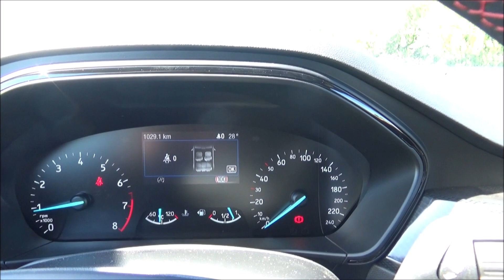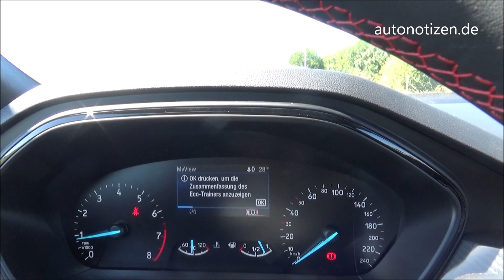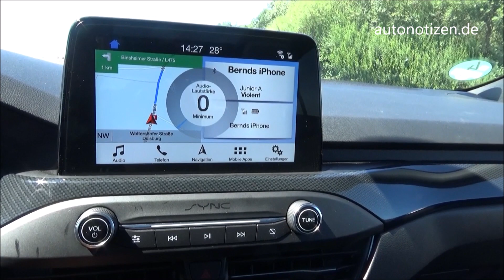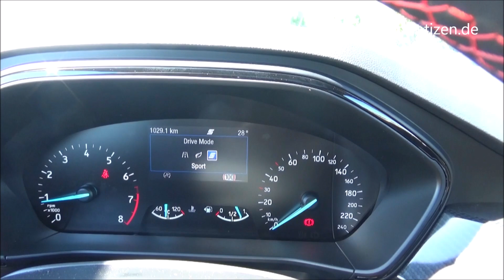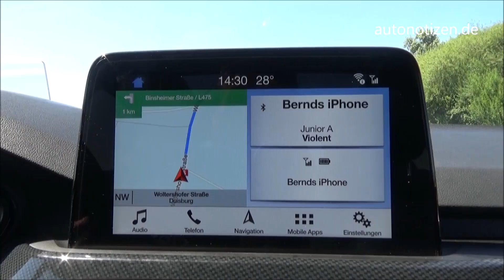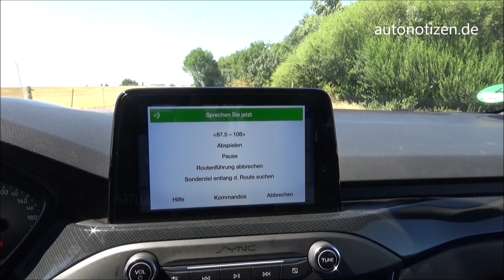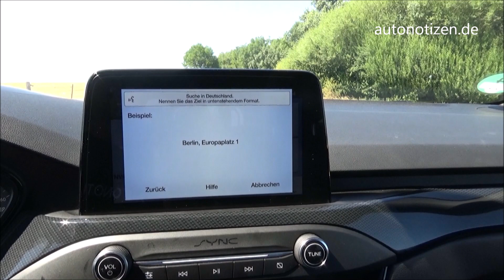Ford Focus 2018 1.0 EcoBoost ST-Line Fahrbericht / Review und SYNC 3 - Check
Erste Fahrt im komplett neu entwickelten Ford Focus, hier als ST-Line mit 125 PS starkem EcoBoost-Dreizylinder. Die neue Modellgeneration kommt im September 2018 auf den Markt.

Ford Focus ST-Line 1.0 EcoBoost
Leistung: 92 kW / 125 PS
Beschleunigung 0-100 km/h: 10,0 Sekunden
Höchstgeschwindigkeit: 200 km/h
Grundpreis Baureihe: 18.700 Euro
Grundpreis Ford Focus ST 1.0 EcoBoost 92 kW / 125 PS: 25.200 Euro

Moderation und Kamera: Bernd Conrad